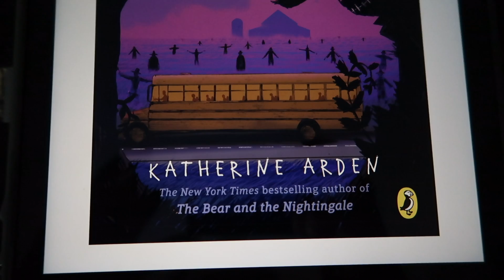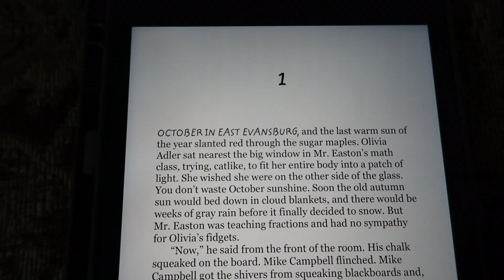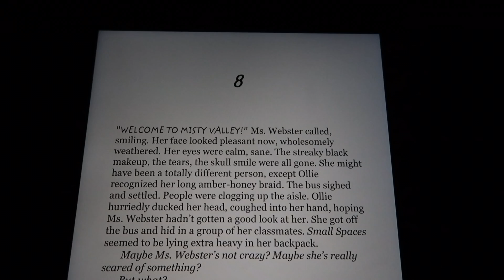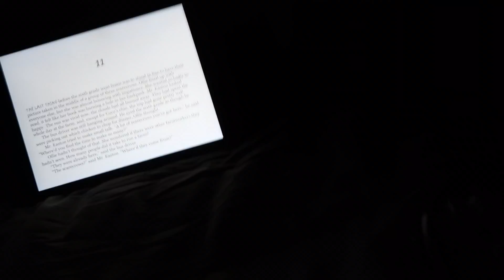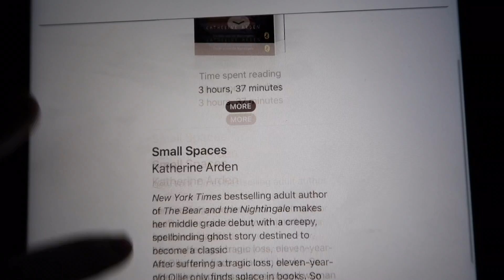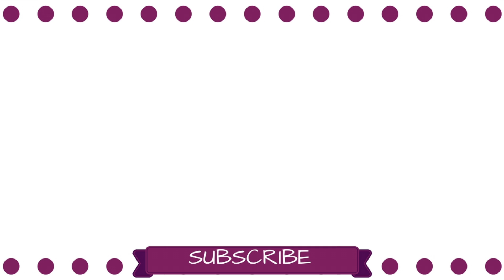"Small Spaces" by Katherine Arden 🎃 Halloween in July Reading Vlog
- Lauren Michele ❤︎

• If you've read this far, comment w/ 🎃